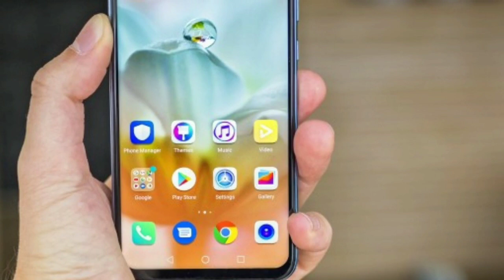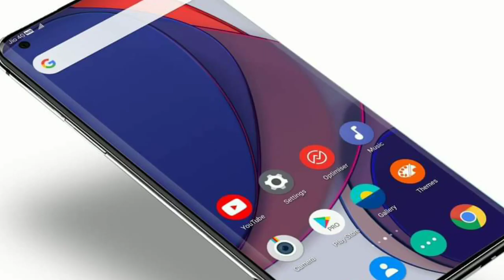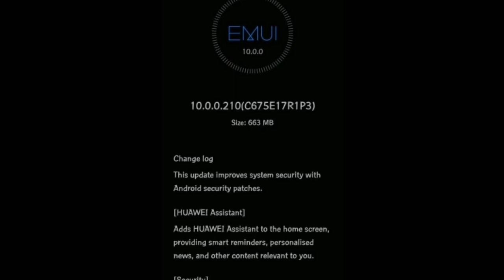Honor 10 lite big update released. Honor 10 lite latest update with security updates and many more.